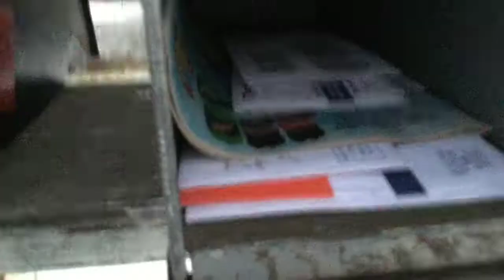NO MORE BROWN POP MOM!!(VLOGMAS Day 9)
Late... I’m tryna ketchup😬